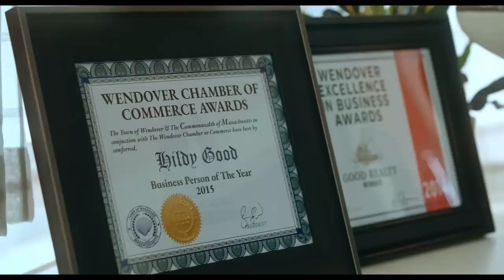The good house Official #1 Trailer 2022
Comedy drama movie